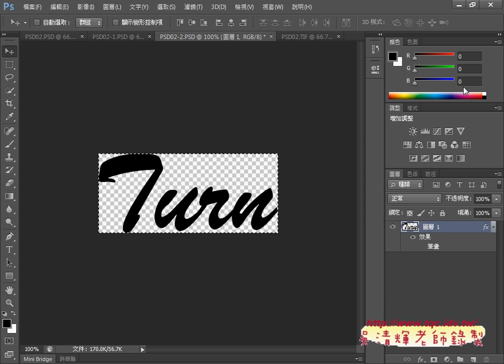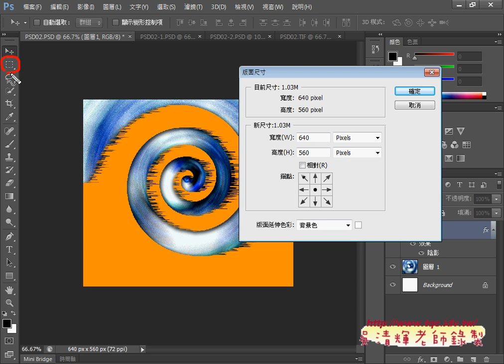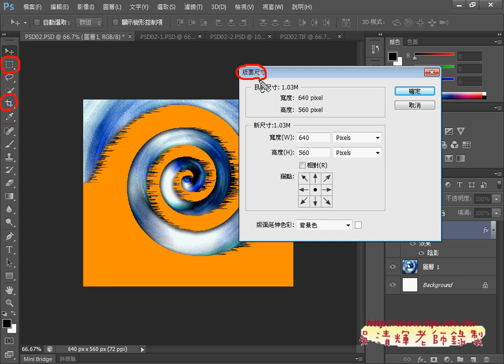03 如何在PHOTOSHOP裁減影像尺寸